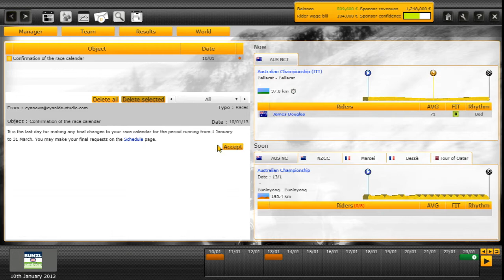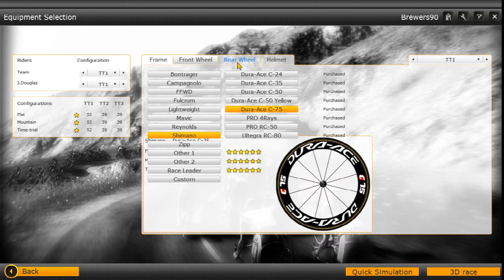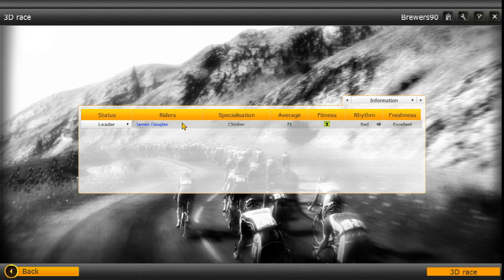PCM 2013 Video Story Part 1 - Introducing Team Bunzl - Centrica